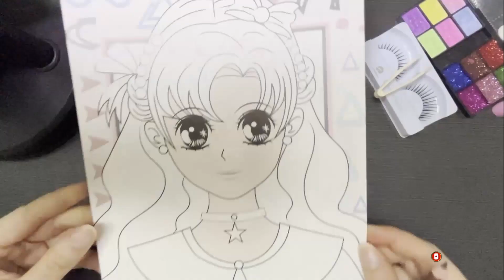💄💋🪞Painting with makeup toy, colouring a lovely girl with brown hair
كيفية رسم
እንዴት እንደሚሳል
كيف ترسم
Ինչպես նկարել
necə çəkmək
nola marraztu
কিভাবে আকে
як маляваць
kako crtati
как да рисувам
ಹೇಗೆ ಸೆಳೆಯುವುದು
com dibuixar
сурет салу
sa unsa nga paagi aron sa pagkalos
mmene kudzatunga
如何画
如何畫
nzira yekukwevera
කොහොමද අඳින්නේ
그리는 방법
kako nacrtati
çawa bikujin
hvordan man tegner
ako kresliť
kako narisati
Kiel desegni
kuidas joonistada
Paano Gumuhit
kuinka piirtää
como deseñar
sut i dynnu
როგორ დავხატოთ
איך לצייר
hogyan rajzolj
esi ise
ווי צו ציען
cara menggambar
描く方法
cara nggambar
របៀបគូរ
ວິທີການແຕ້ມ
duci
kā zīmēt
kaip piešti
wéi zeechnen
како да црташ
എങ്ങനെ വരയ്ക്കണം
kif tfassal
me pehea ki te utu
कसे काढावे
хэрхэн зурах
څنګه رسم
چطوری طراحی کنیم
jak narysować
ਕਿਵੇਂ ਖਿੱਚਣਾ ਹੈ
кантип тартат
cum să atragă
как нарисовать
le auala e faalatalata
Како цртати
ho hohela joang
ڪئين ٺاهيو
வரைவது எப்படி
jak kreslit
ఎలా గీయాలి
nasıl çizilir
як намалювати
indlela yokudweba
indlela ukudwebawing